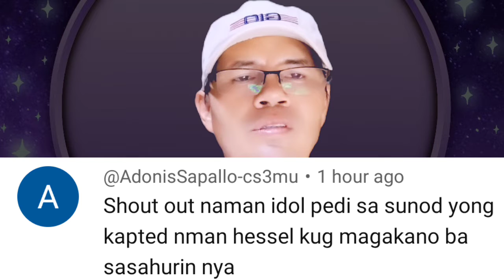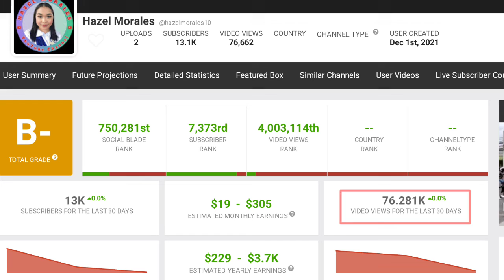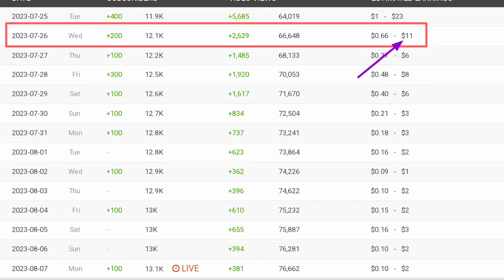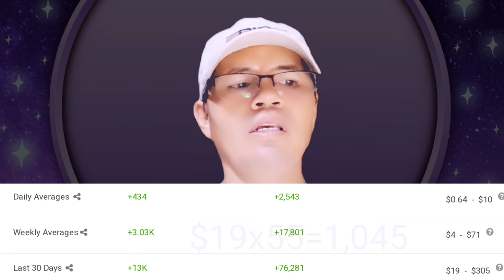MAGKANU NA NGA BA LATEST UPDATE SALARY NI HAZEL MORALES SA YOUTUBE 2023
HAZEL MORALES LATEST UPLOAD
HAZEL MORALES LATEST VLOG
HAZEL MORALES LATEST UPDATE SALARY
REYCHELE MORALES VLOGS LATEST UPLOAD
REYCHELE MORALES VLOGS LATEST VLOG
ROEL OF MALALAG LATEST VLOG
ROEL OF MALALAG LATEST UPLOAD ME